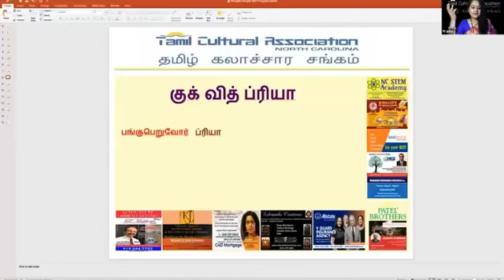Tamil Cultural Association of North Carolina's Pongal Celebration!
My presentation for TCA pongal celebration!